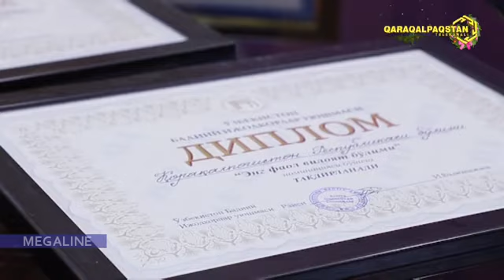Саз сәўбетли бағдарлама #311 (8.01.2020) Assalawma a’leykum, Qaraqalpaqstan!